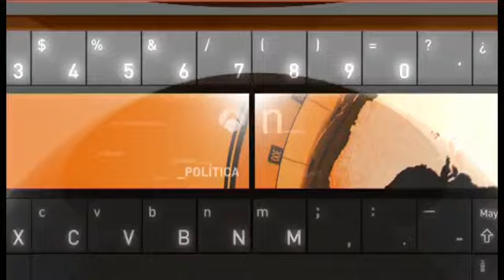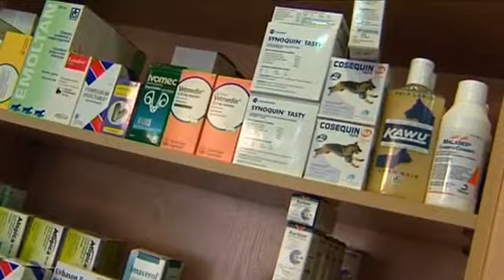Factorías de perros en Europa del Este.flv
Así funcionan las factorías de perros de Europa del Este.
No compres, adopta!!!
Acaba con el sufrimiento y el abandono de miles  y miles de perros!!!